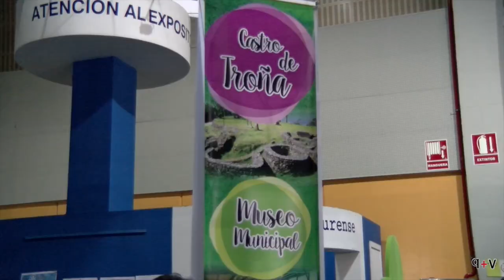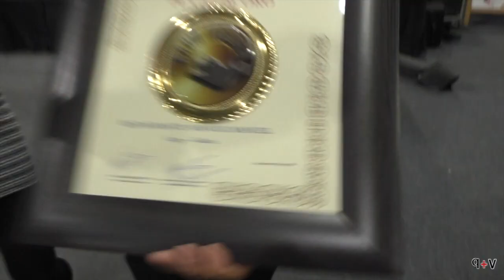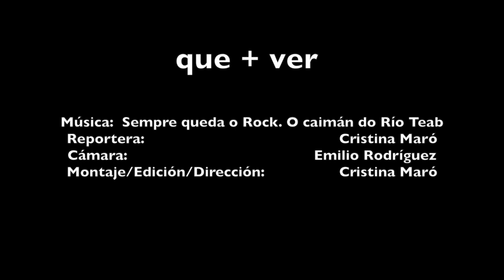en Ourense na Feira Xantar, con Cristina Maró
Xantar. Salón Internaciónal de Turismo Gastronómico